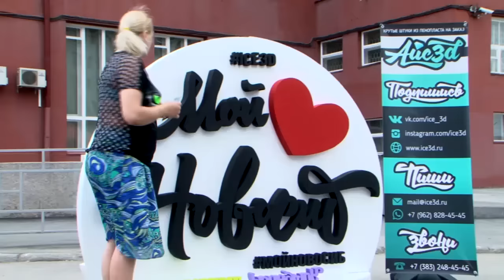День города в Новосибирске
Третьему по величине российскому городу — Новосибирску исполнилось 123 года. О том, как горожане отметили этот праздник расскажут наши коллеги. Переносимся  в центр молодого и амбициозного города.